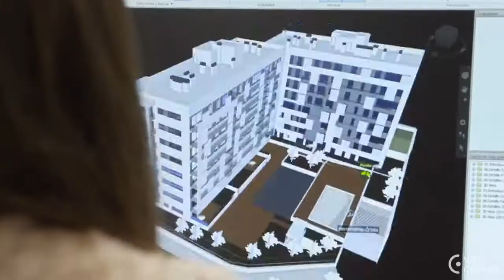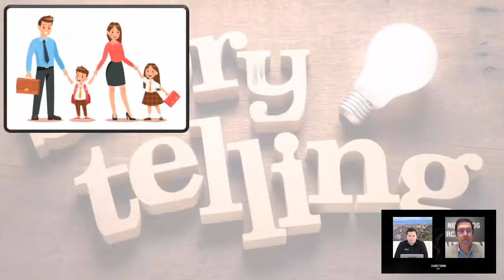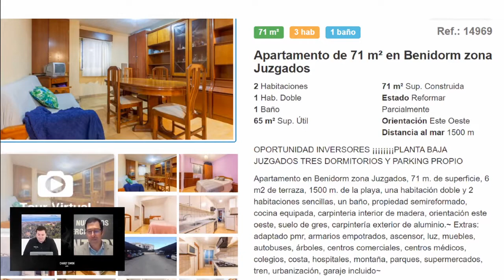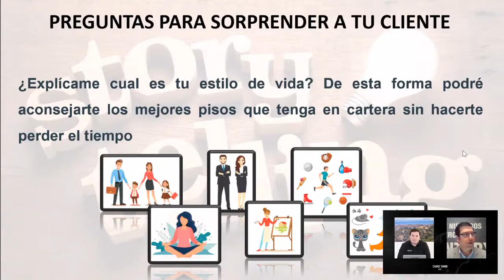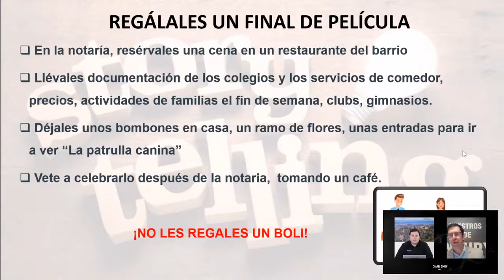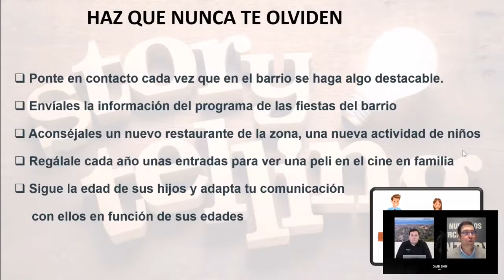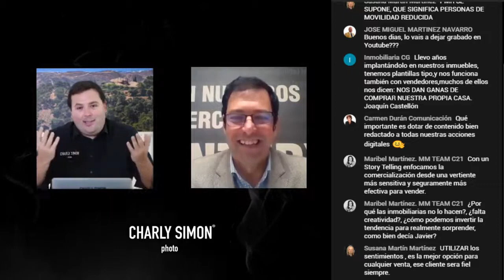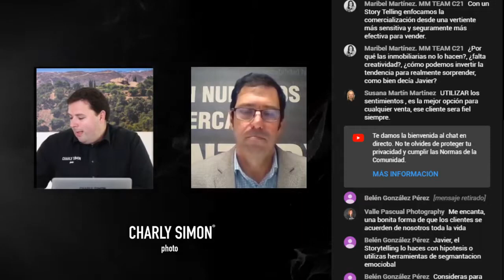Storytelling in Real Estate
con Javier Ortega de Charly Simon Photo.